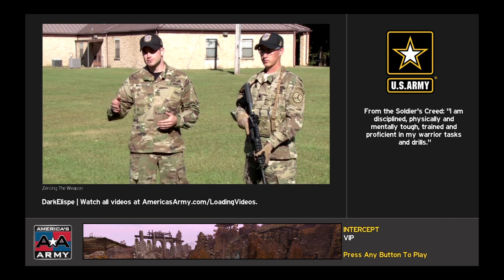America's Army: Proving Grounds